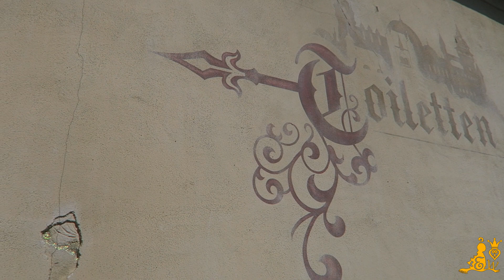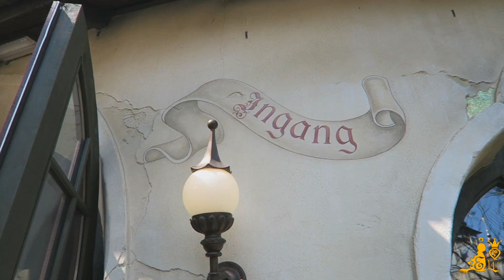[Efteling] 👁 Oog voor detail: Verborgen muurfiguren Fantasierijk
Aan de buitenzijde van Polles Keuken en Symbolica vind je op de muren verschillende verborgen figuren, zogenaamde fossielen. Weet jij ze de volgende keer allemaal te vinden?

* Dit is geen officieel YouTube-kanaal van de Efteling *